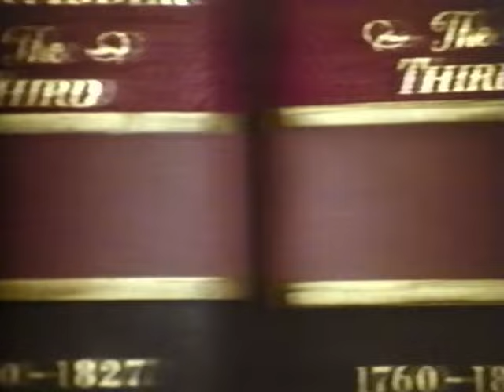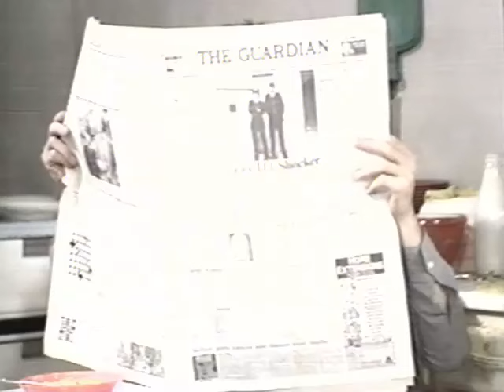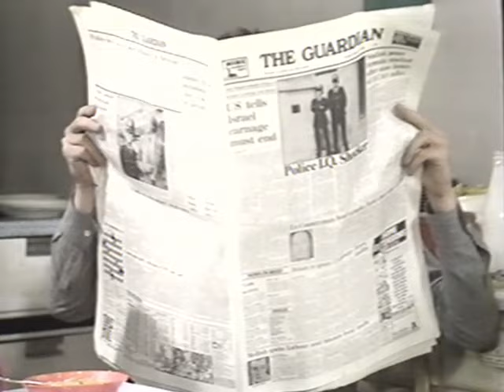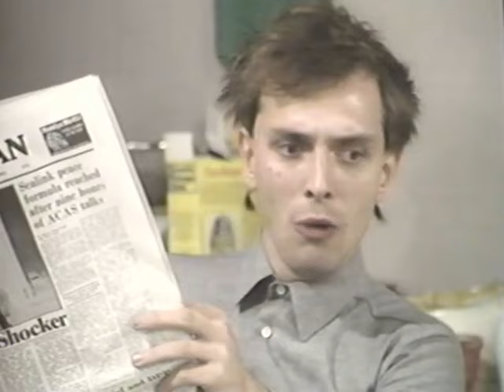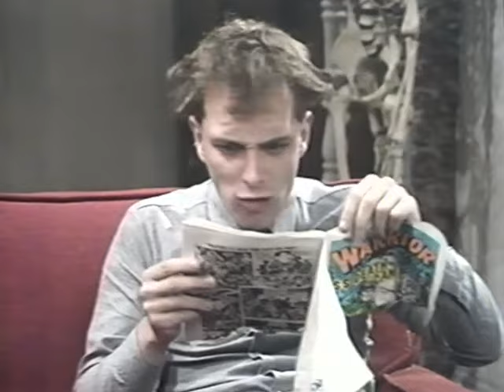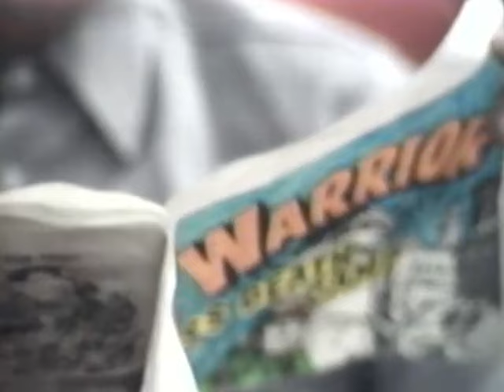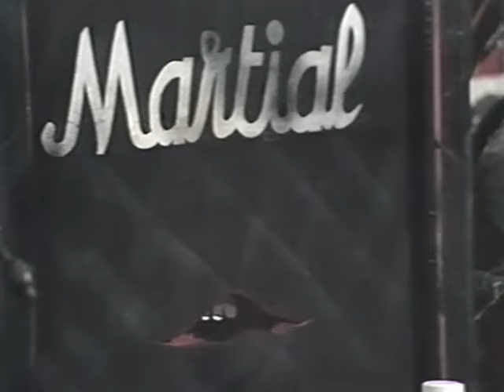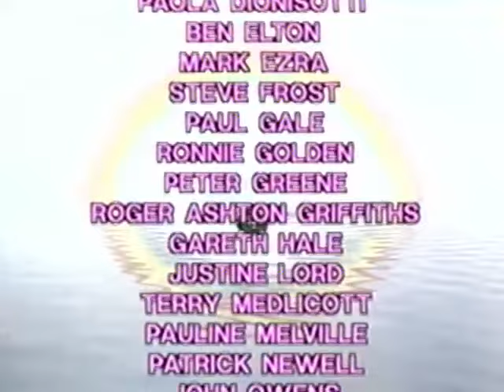The Young Ones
Oil, Boring and Flood Episodes